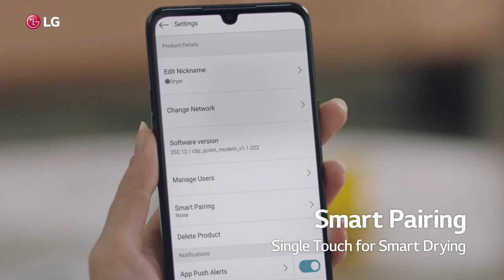New LG DUAL Inverter Heat Pump™ Dryer Unbeatable Efficiency Chris